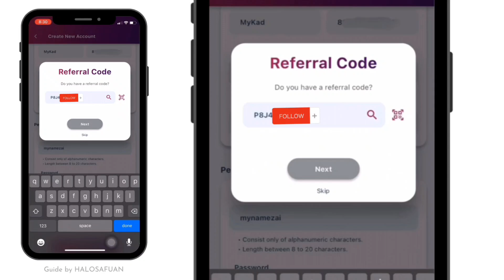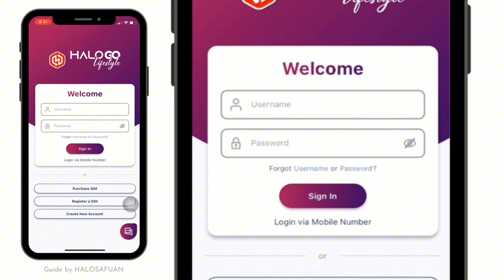Cipta Akaun HaloGo Lifestyle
Panduan untuk pelanggan Halo Telco